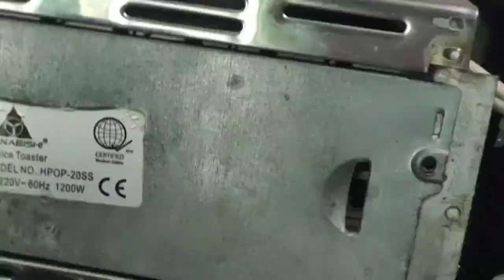Easy trouble shooting and repair of a defective bread toaster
‎@Neve TV
This is a tutorial video on how to repair a defective bread toaster.